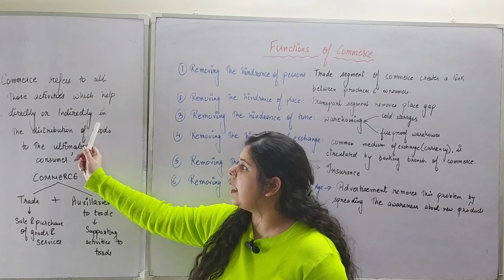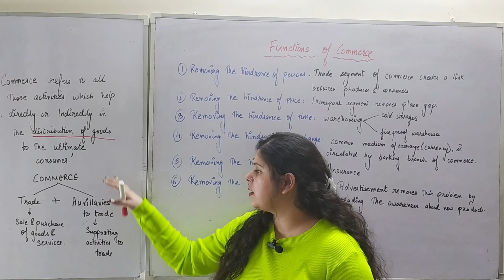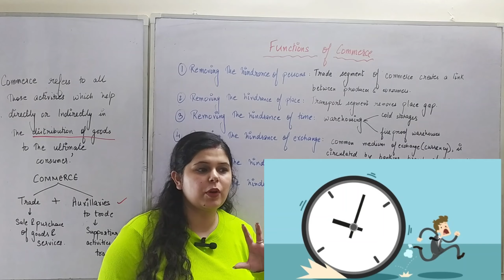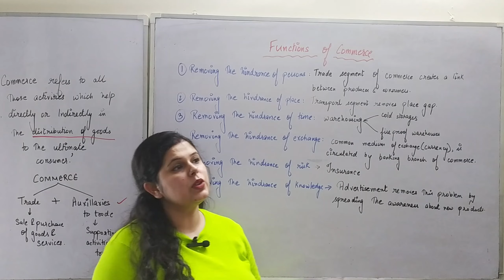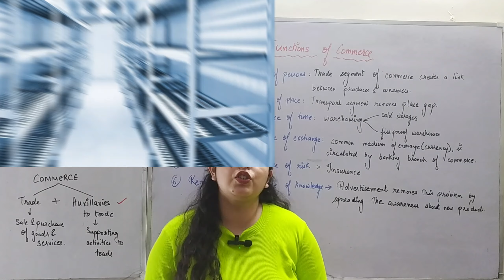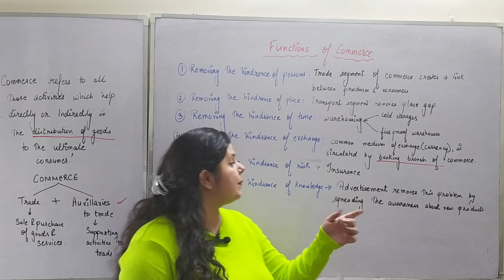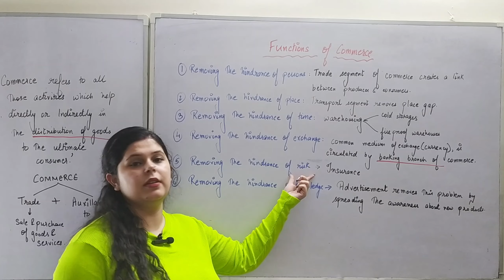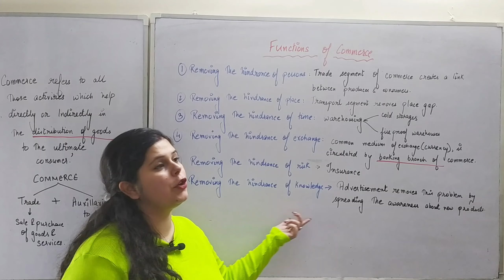FUNCTIONS OF COMMERCE# CLASS 11# BUSINESS STUDIES# CHAPTER 1,PART 3